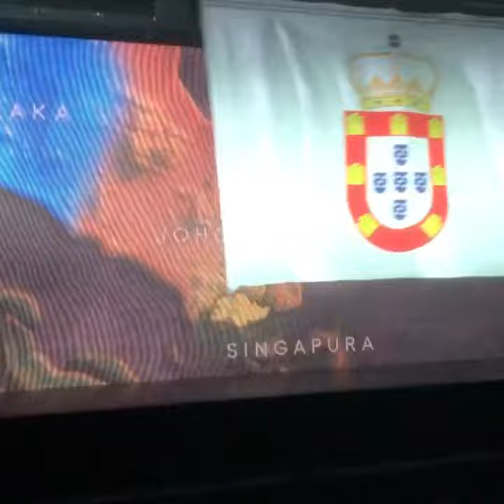GUy go and cave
Throwback when I go bicentennial with my school
50